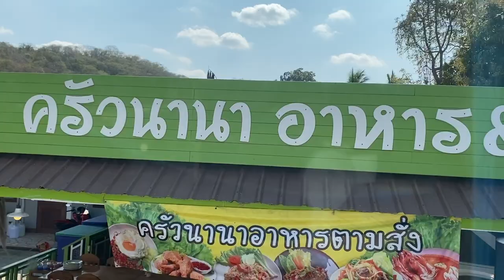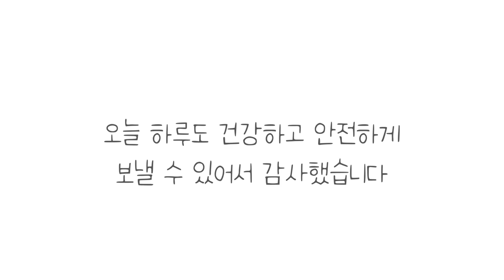태국 웨슬리 국제학교 겨울 영어 캠프 여섯째날 - Outdoor Activities